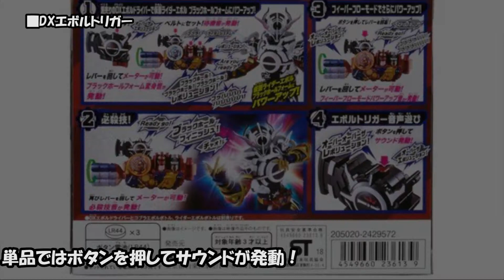DXエボルトリガーの商品画像｜仮面ライダービルド【2018年6月2日発売】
【商品概要】
■仮面ライダービルド DXエボルトリガー（リンク先：Amazon）

【商品説明】
［セット内容］
・エボルトリガー…１

『仮面ライダービルド』より、
仮面ライダーエボル ブラックホールフォームに変身！
「DXエボルトリガー」が登場！

別売りのDXエボルドライバーにセット！ベルトのレバーを回すとメーターが可動！ブラックホールフォーム変身音が発動！さらに再びレバーを回してメーターを可動させると必殺技音が発動するぞ！
また、レバーを回してメーターを可動させるとフィーバーフローモードパワーアップ音が発動するぞ！

単品ではボタンを押してサウンドが発動！
（本商品に付属するもの以外すべて別売りです。）